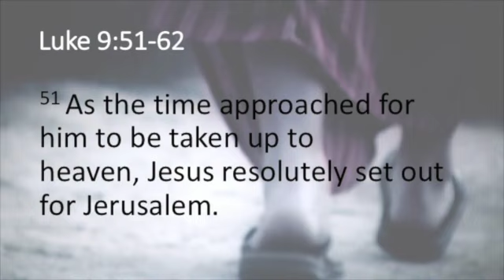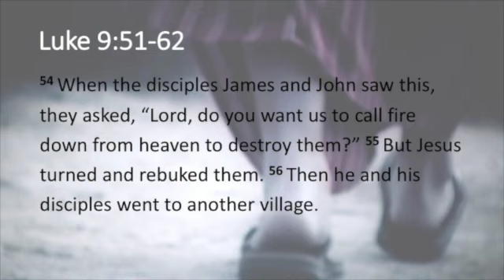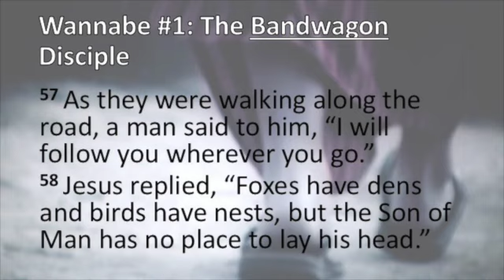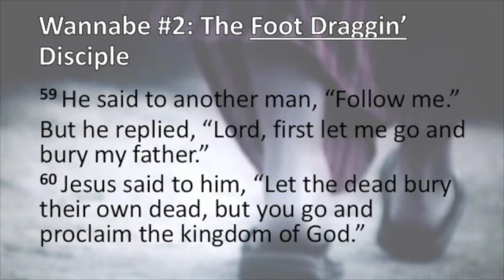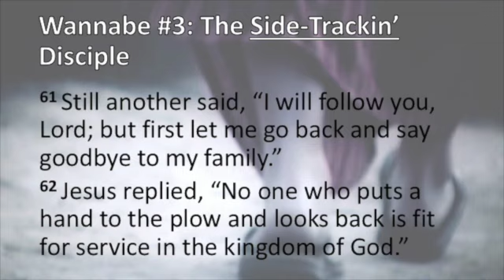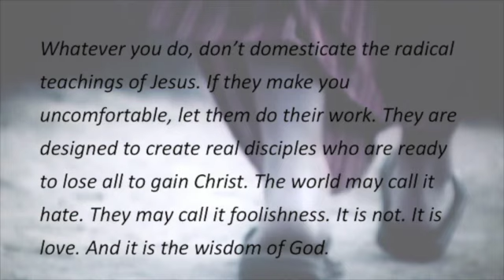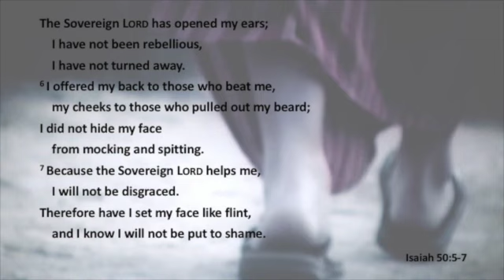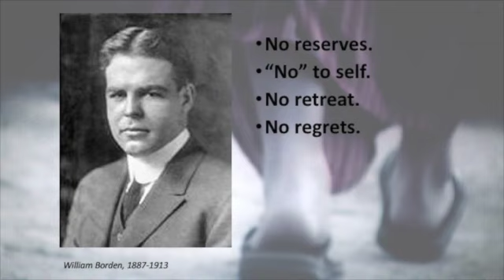On the Way to Jerusalem #1: A Costly Commitment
February 25, 2018, Glynwood Baptist Church, Prattville, AL; James Jackson, Lead Pastor